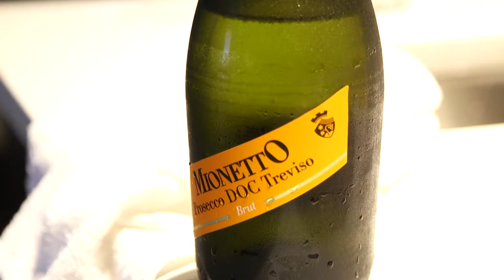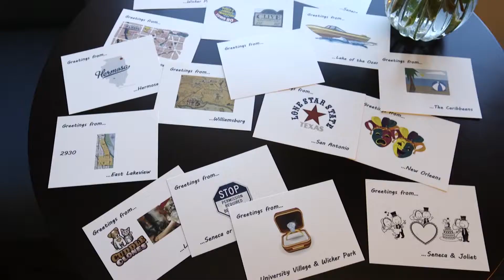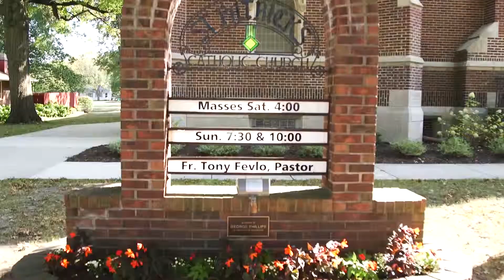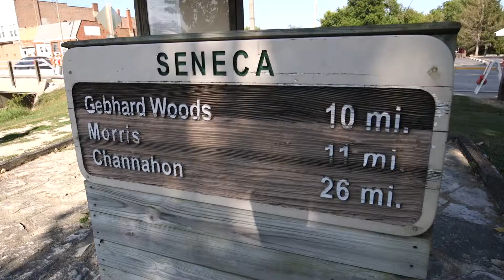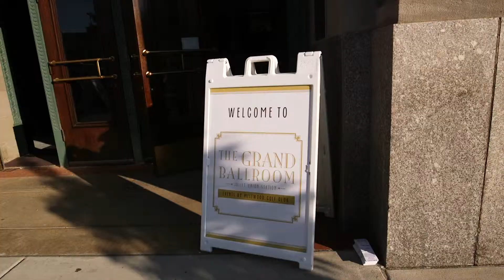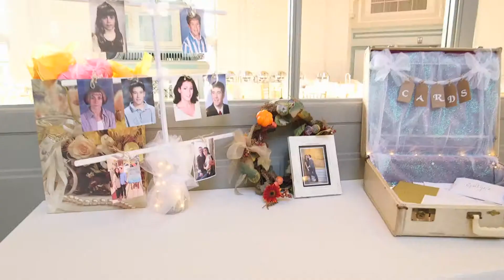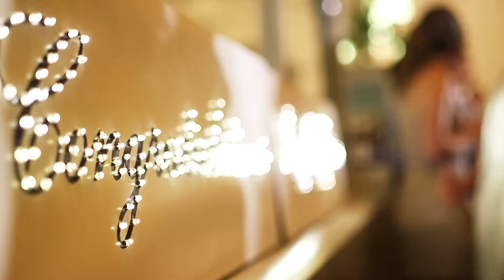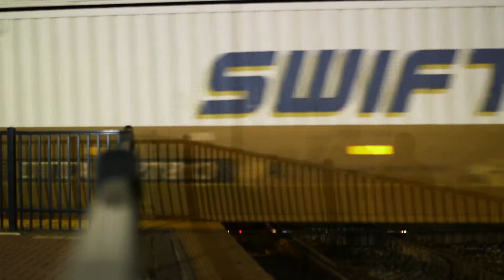Beth and Jonathan's Wedding Short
The love the Beth and Jonathan feel for each other was clear to every person at their wedding at Union Station. Their joy was palpable, and we are so happy for the two of you and the future you will share!

Ceremony: St. Patrick's Catholic Church - senecastpatricks.com
Guest Hotel: Harrah's Hotel Joliet